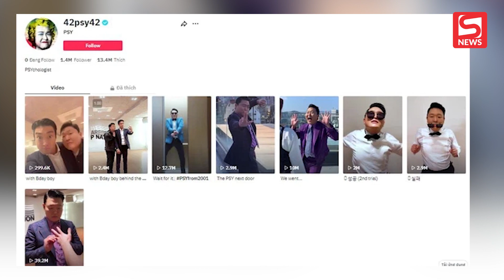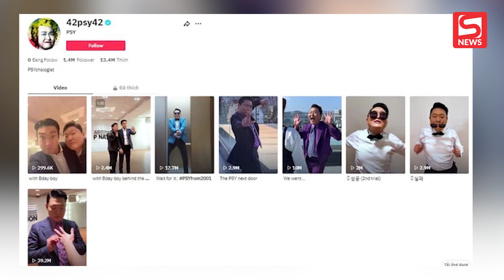Nghệ sĩ tỷ view đầu tiên của Kpop hóa idol "tóp tóp" tái hiện sự nghiệp lắm hit khủng